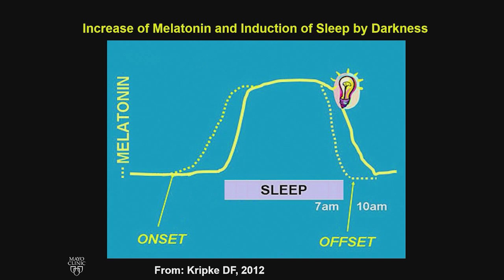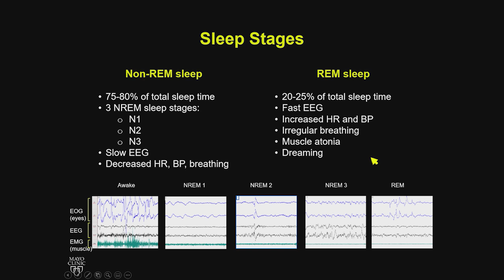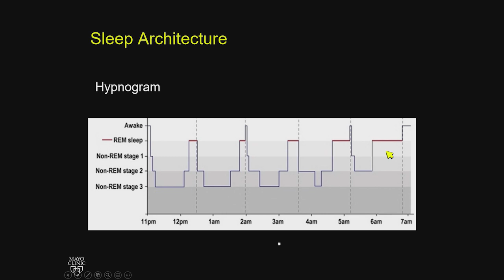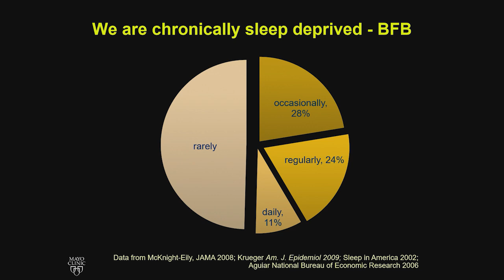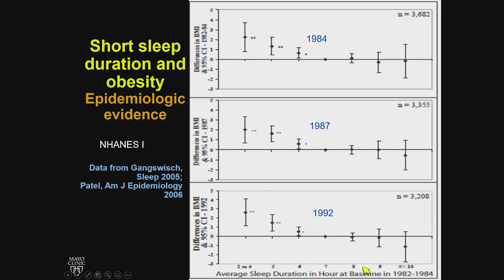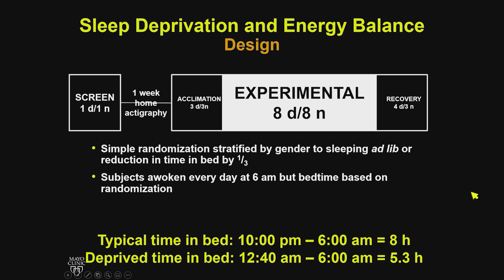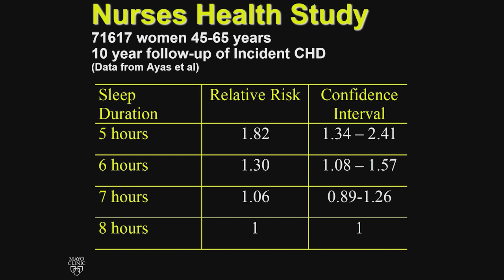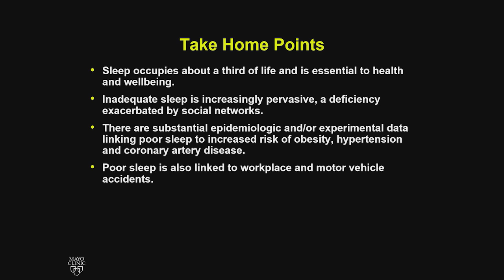Sleep Series-What Is Adequate Sleep? (Apart from OSA Rx) Does It Benefit CV Health?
Mayo Clinic Division of Preventive Cardiology will be preparing a series of recordings focusing on Cardiovascular Disease states.  This is the Sleep Series and this particular one focuses on what is adequate sleep and does it benefit Cardiovascular Health.